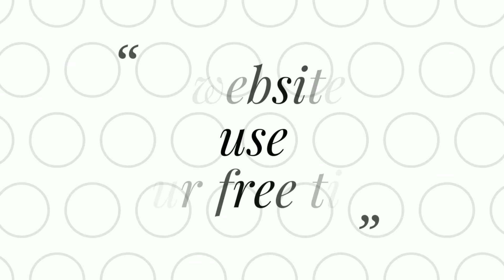Best websites to use your free time. Best websites for students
Best websites to spend your free time.